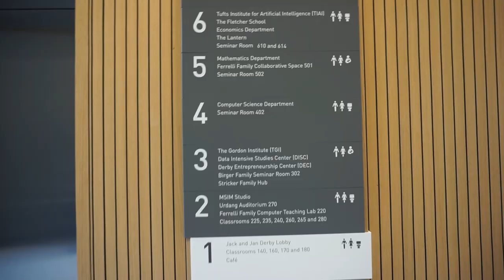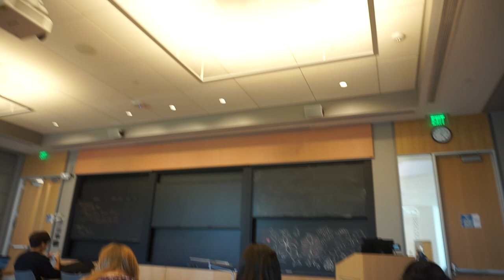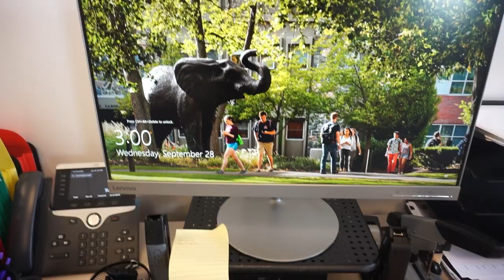Week in the Life of a Tufts Student: Ayah Harper A25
Experience what life is like for our students on campus as we follow Ayah Harper A25 during the fall semester.